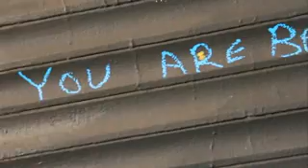The ActionFigure$ - A.R.A.B.$ (Music Video)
The ActionFigure$ first music video.